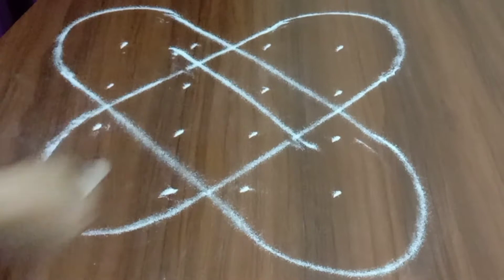kolams#Easy and simple kolams 4×4 dots kolams in Tamil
4×4 kolams for begginers kuttikolams